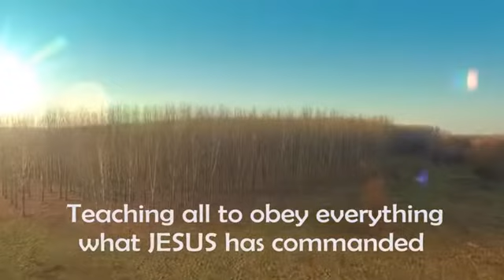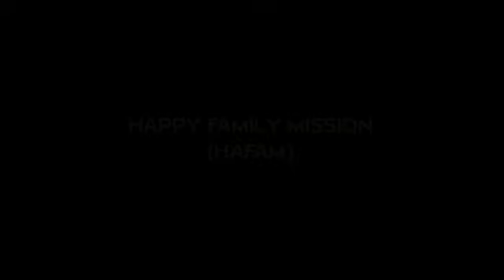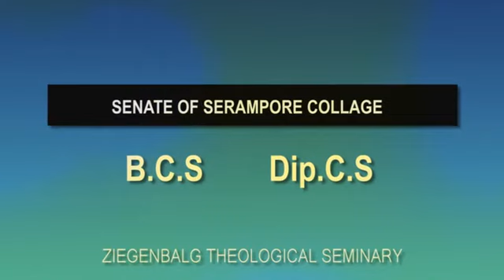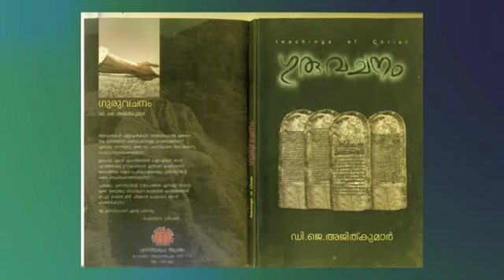സഭയും അത്ഭുതങ്ങളും അടയാളങ്ങളും | REV.DR.D.J.AJITHKUMAR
ആദ്യകാല സഭയുടെ പ്രത്യേകതകൾ  ഭാഗം 7
CHARACTERISTICS OF THE EARLY CHURCH PART 7
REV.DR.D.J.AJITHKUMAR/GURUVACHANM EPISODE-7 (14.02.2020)